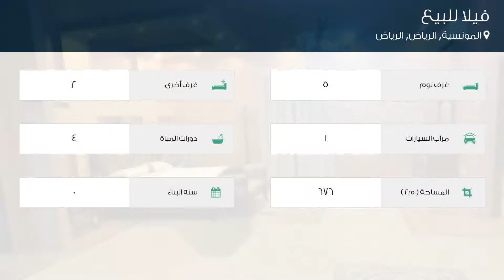فيلا للبيع في حي المونسية, مدينة الرياض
تفاصيل العرض:-

رقم: 4753194

ميزات:-

5 الغرف, 2 غرف أخرى, 4 عدد دورات المياه, 1 سعة مرآب السيارات, مفروشة, مسبح, ملحق خارجي, غرفة خادمة, غرفة سائق, صالة

شارع 15 متر من الجنوب الشرقي
شارع